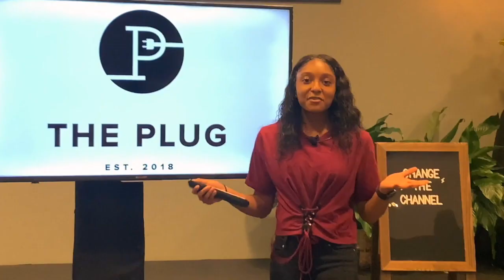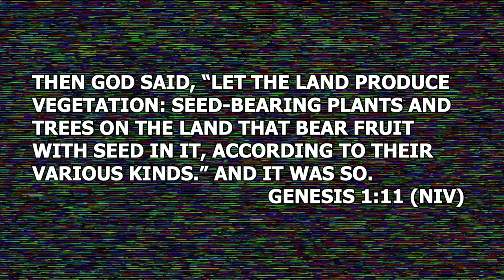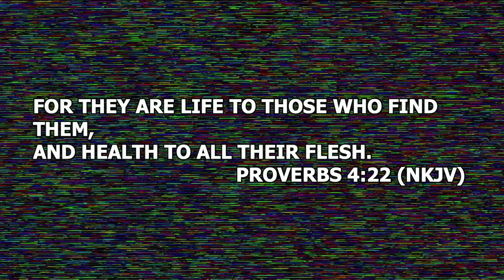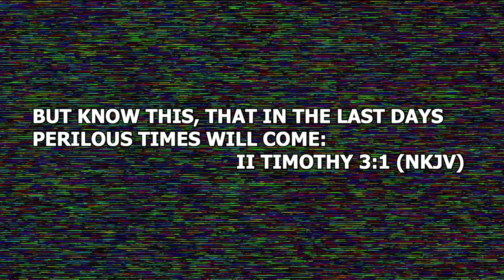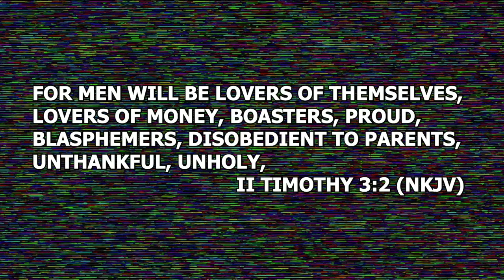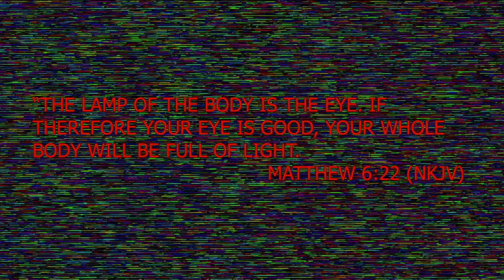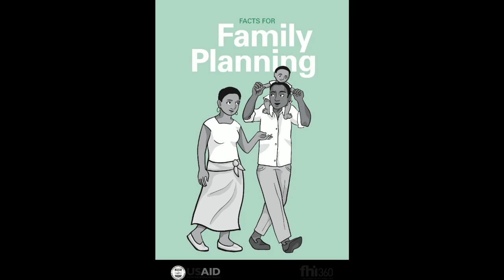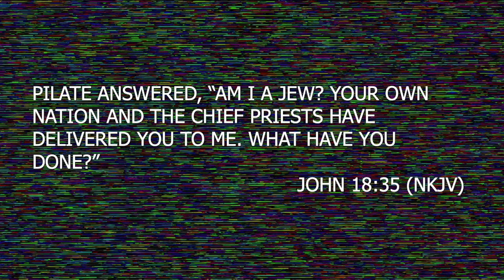CHANGE THE CHANNEL PART 8 - TWO TRUTHS AND A LIE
This week we are discussing truth, and how deception breeds more deception.

Today it is hard to know what is true and what isn’t. Everybody has their own perception of truth. Your truth may be false.

But what does Jesus say about “TRUTH”?